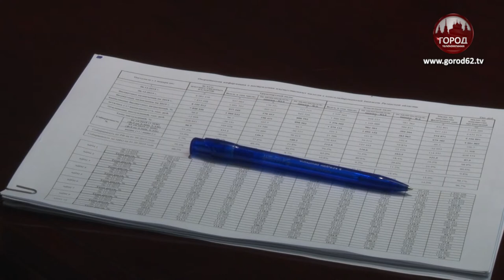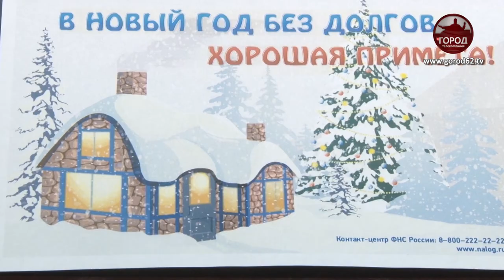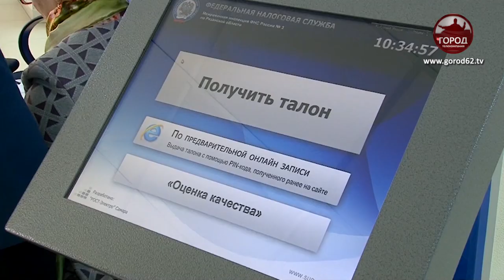В Новый год без долгов